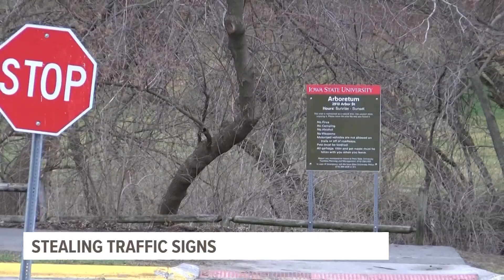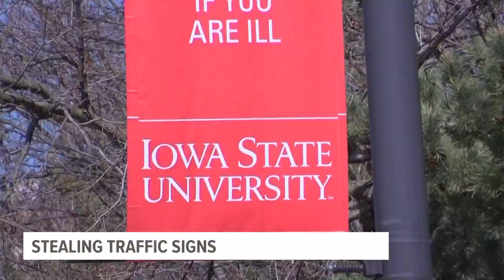Uptick in stolen traffic signs in Ames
Recently in the City of Ames, the public works department has noticed an uptick in people stealing traffic signs.

"A typical year we might lose 15 to 20 signs," Brad Becker, traffic supervisor for the city's public works department, said. "This year we've already lost a little bit more than 50."

The majority of those thefts occur in areas surrounding Iowa State University.

Currently, the public works department maintains 10,909 traffic signs.

Becker noted it's difficult keeping up maintenance on those signs along with having to replace ones that get stolen.

"We're really having troubles keeping up on the stolen signs, making sure we're made aware of them and just getting those replaced," Becker said.

And the public works department noted replacing the signs are not cheap.

"We're looking at the neighborhood of a couple of hundred dollars every time we have to replace a sign with labor, and sign materials."